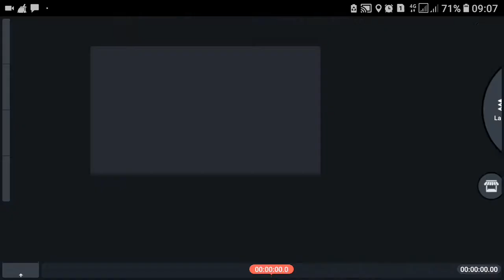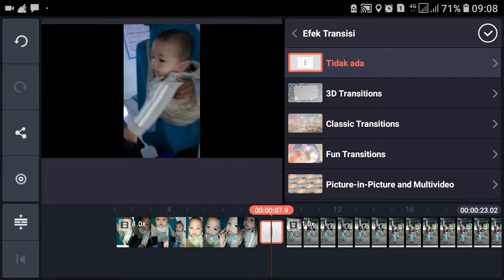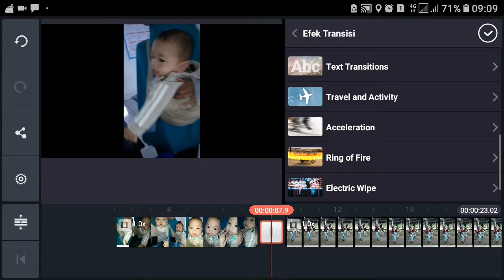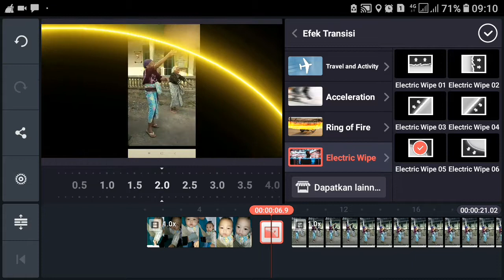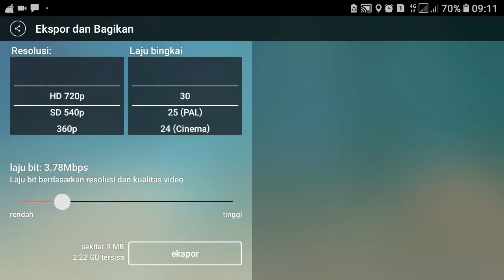Elektric wipe | Transition Video | TUTORIAL KINEMASTER INDONESIA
halo guys
kali ini saya akan membagikan transisi video yg sangat keren.

simak videonya ya sampai habis

semoga bermanfaat...